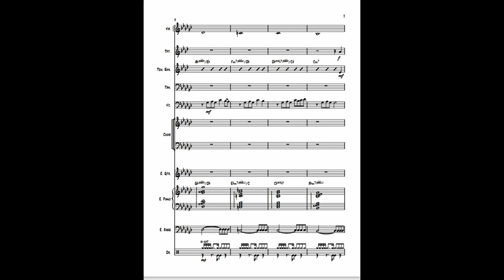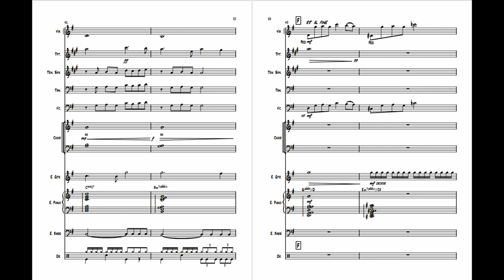Tears of the Sky Video with Score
Composer - Sosuke A
Score Writer - Sosuke A
Editor - Sosuke A

Hey y'all, it been more than a year. It's mainly because I didn't want to put random unfinished trash here. This is something I made as a project, and there's a few notation errors here and there, but I'm too lazy to fix it for now.

(I used Ableton for composing, Sibelius for notating, and DaVinci Resolve for editing)